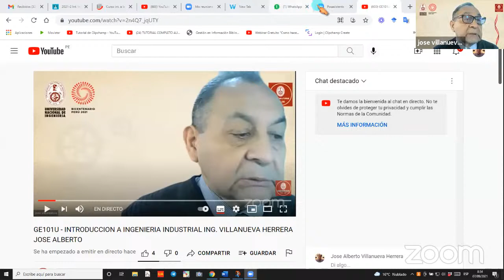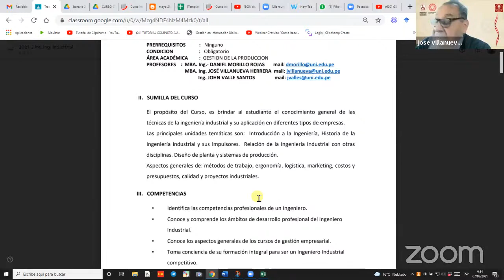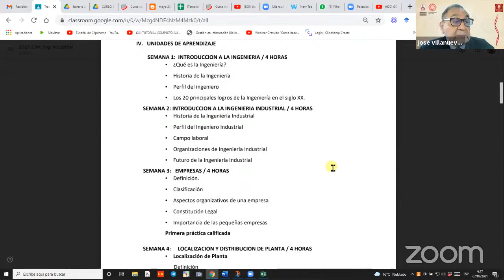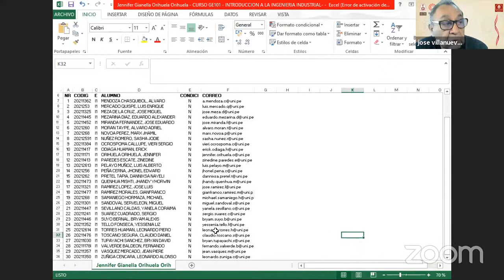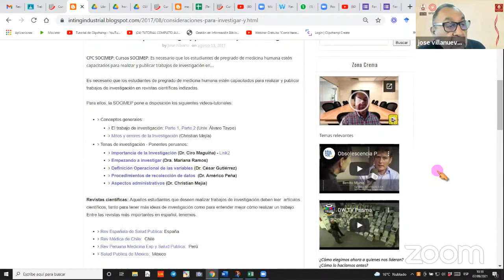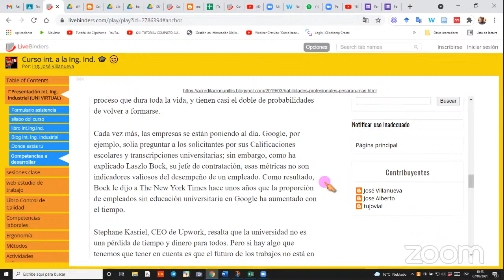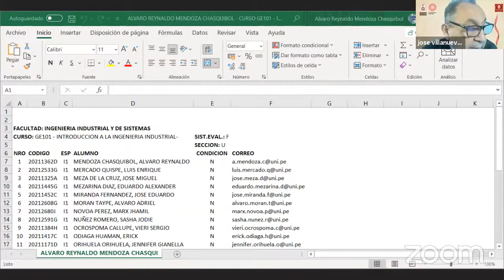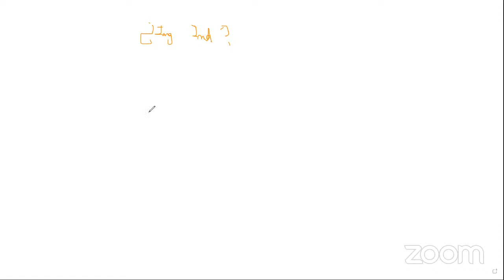GE101U - INTRODUCCION A INGENIERIA INDUSTRIAL ING. VILLANUEVA HERRERA JOSE ALBERTO